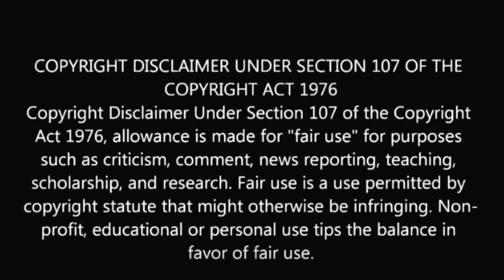Something Different! TIMECOP 1983 - Falling ft. Josh Dally | REACTION / SHARE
Find me on on Social Media on the following for all the latest Videos!

Intro & Outro done by my man Seuss Mace. Taken with PERMISSION from his track "SAM I AM"

Sorry for the cuts, if any. Just me trying to avoid being Copyrighted by the Man.

Thanks for all the love and Support. Hippo Gang Bitch!